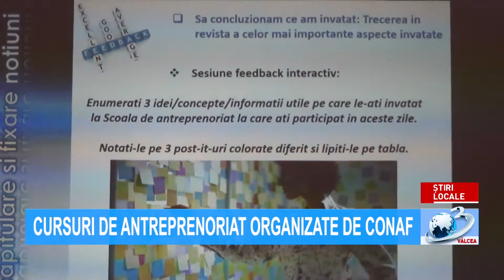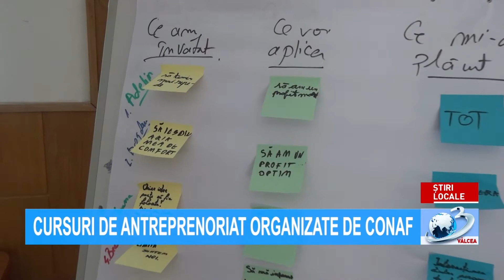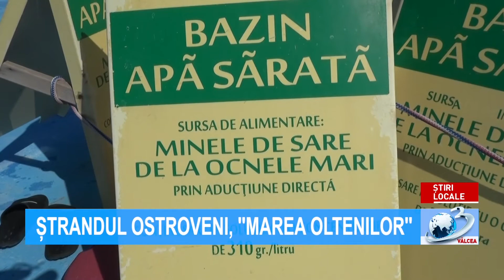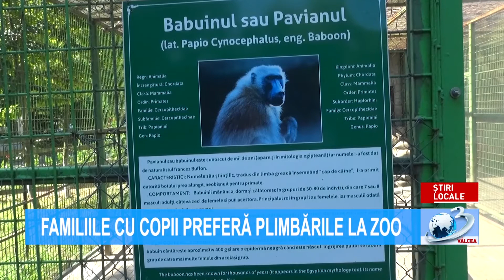ȘTIRILE ANTENA 3 VÂLCEA - 23 august 2021 ora 07.00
Știrile Antena3Valcea, 23 August 2021, ora 07:00, prezentate de Narcisa Fița. Jurnal de știri difuzat pe postul național Antena 3, format analogic, rețeaua RCS-RDS (canalul 11 atv), în programul local Antena 3 Vâlcea!